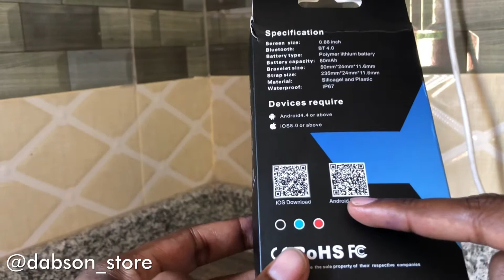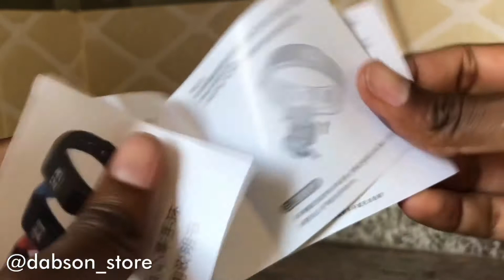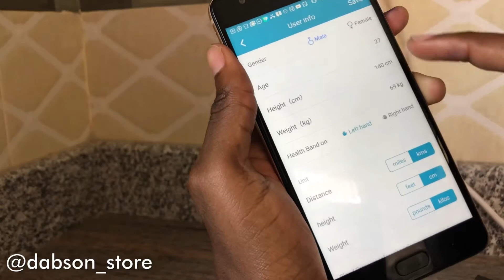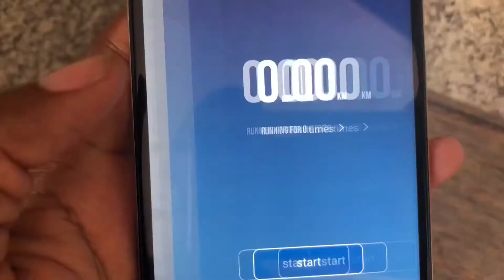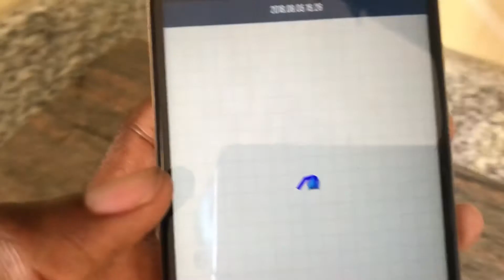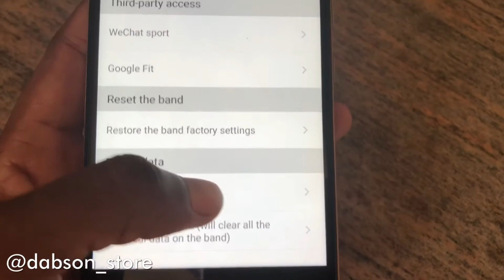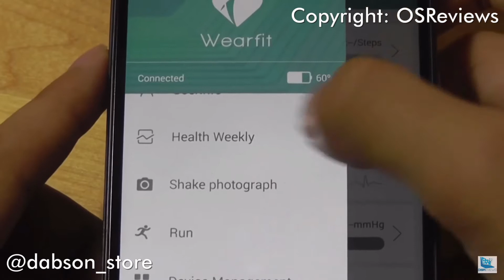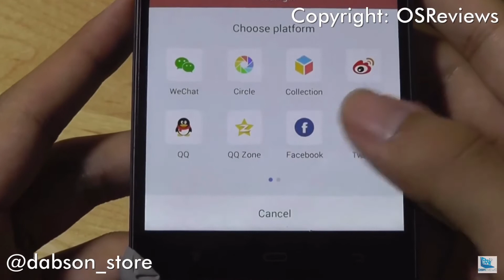F1 HEALTH TRACKER REVIEW AND SETTING (SWAHILI TRANSLATION)